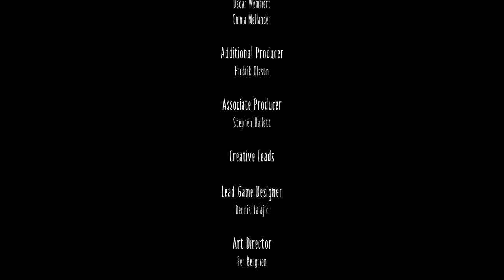Jax plays Little Nightmares ( The End )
Its DONE!